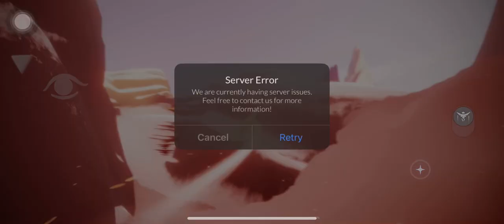Sky: Children of the Light Daily Quest Relieve Spirit - Valley of Triumph